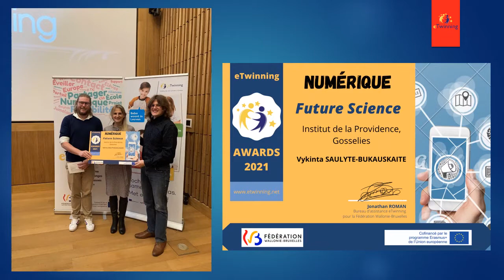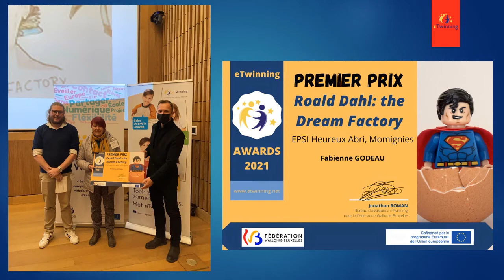eTwinning Awards 2021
Petit after-movie de la cérémonie des eTwinning Awards 2021 à Tour&Taxis !

La situation sanitaire nous limitait dans le nombre de participants, mais l'ambiance et la bonne humeur étaient présentes !

Encore bravo aux lauréats !